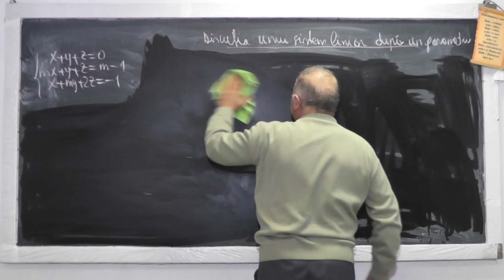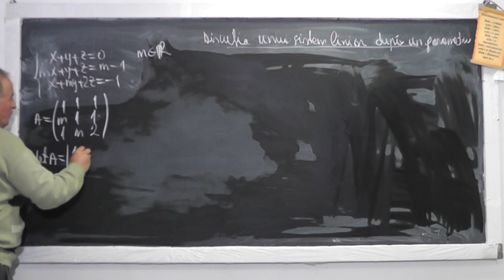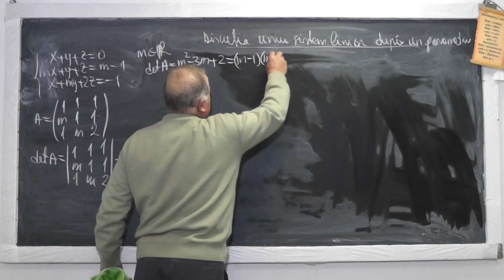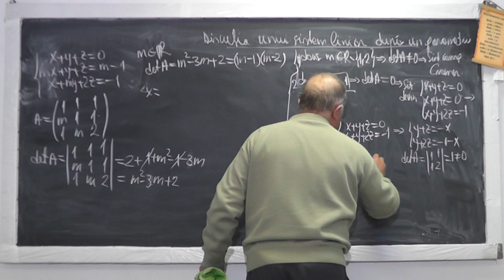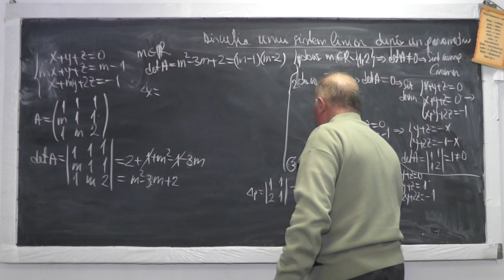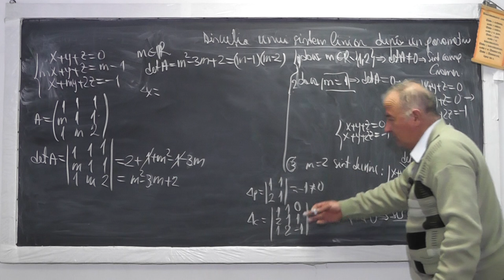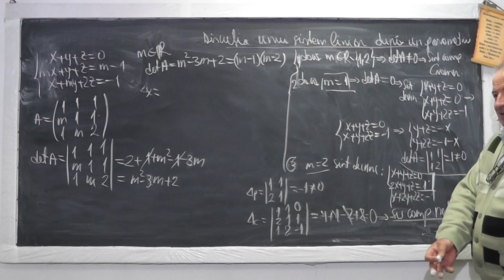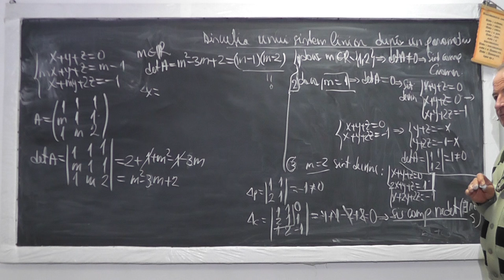Lectia 945 - Discutia compatibilitatii unui sistem dupa un parametru - Tema Clasa 11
Aceste lectii sunt sustinute de voi si daca va sunt utile, as aprecia un Like, Share, Comment - In aceasta lectie de matematica pe care o puteti vedea in direct si pe ne propunem sa facem discutia compatibilitatii unui sistem dupa un parametru,. Incepem cu atasarea matricei coeficientilor si calcularea determinantului acesteia.